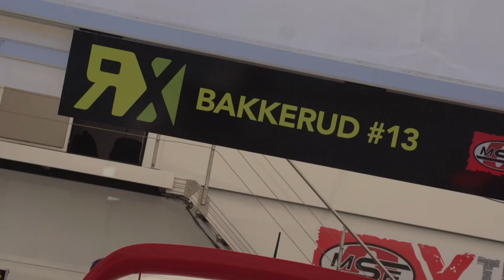Weekend Preview: Holjes RX - FIA World Rallycross Championship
The Holjes RX weekend preview presented by the Voice of Rallycross, our very own Mr Andrew Coley!